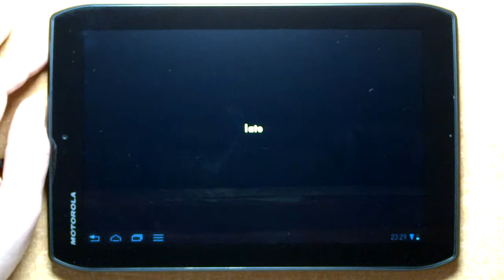Motorola XOOM 2 ME & World of Goo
Test gry na tablecie Motorola XOOM 2 ME